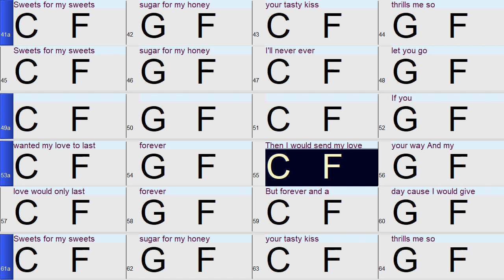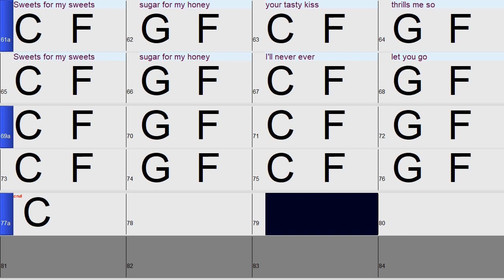Sweets for My Sweet (in the style of The Drifters) A fun and easy Band-in-a-Box backing track